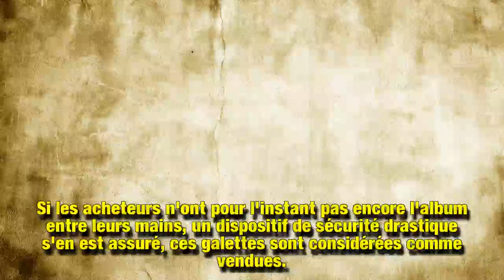Pourquoi l’album posthume de Johnny Hallyday est déjà disque de platine… alors qu’il n’est pas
Avant même sa sortie officielle, le vendredi 19 octobre, le très attendu album posthume de Johnny Hallyday bat tous les records. Mon pays, c'est l'amour s'est déjà écoulé à 100 000 exemplaires, devenant disque de platine. Mais comment est-ce possible puisqu'il n'est pas encore en vente ?